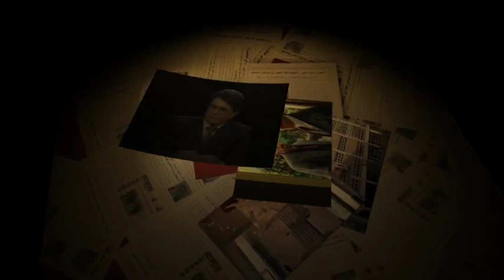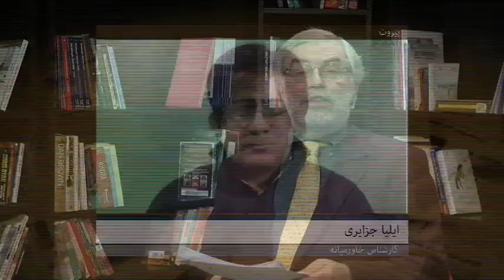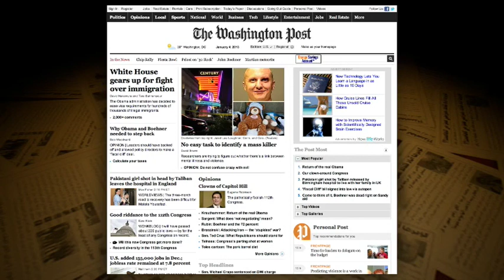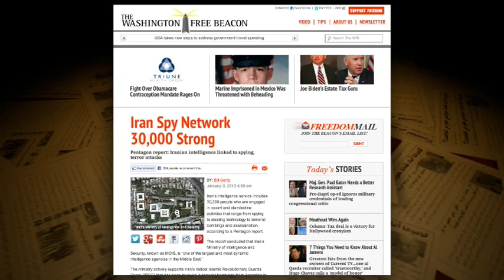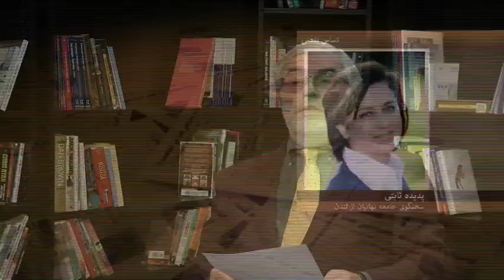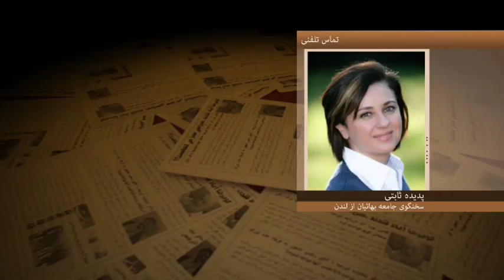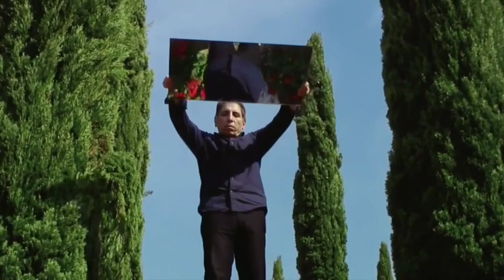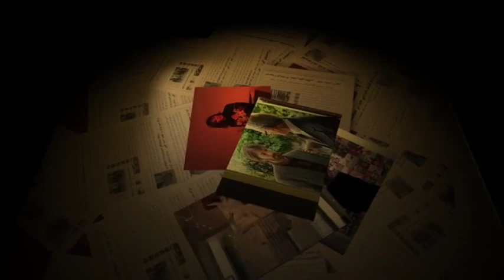Raha TV | Shabnameh (7 Jan 13)